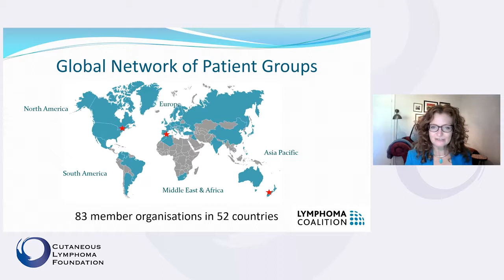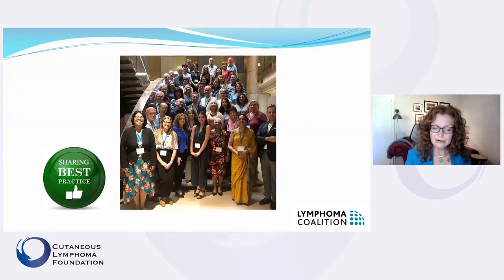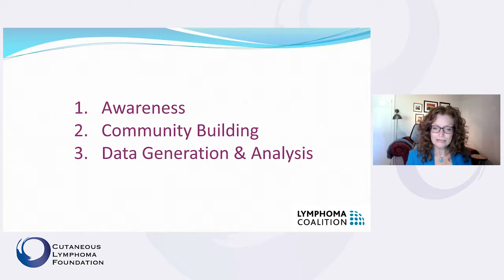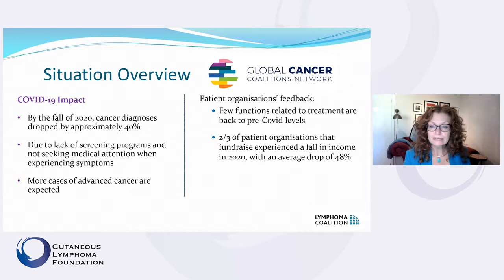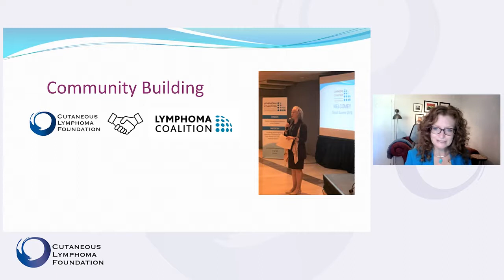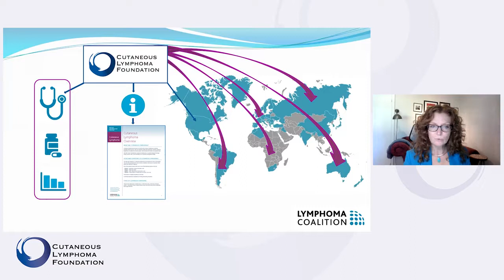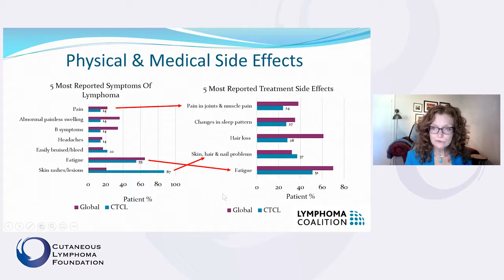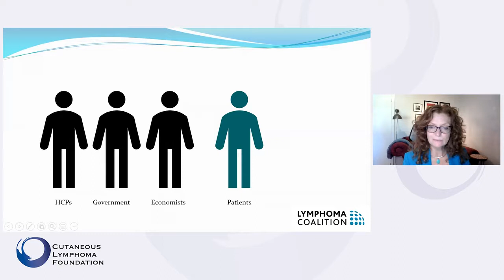International Patient Conference 2021 - Partner Organizations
Lorna Warwick provides an overview of the work the Lymphoma Coalition does to advocate for better and equitable care for patients globally. Additionally Ms. Warwick explains how through the Cutaneous Lymphoma Foundation's collaboration with the Coalition, clinically-vetted cutaneous lymphoma information is being made available to patient community globally.

Lorna Warwick, CEO
Lymphoma Coalition